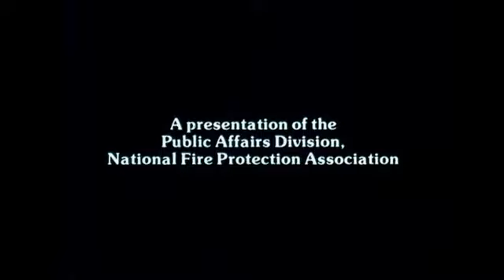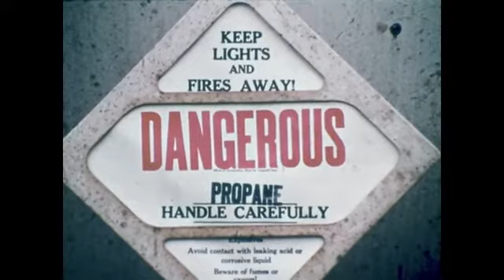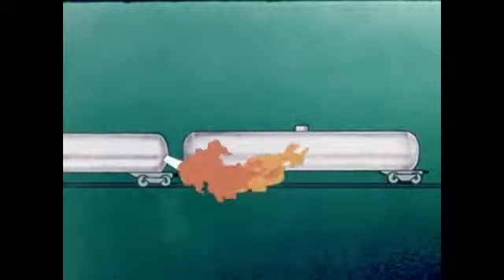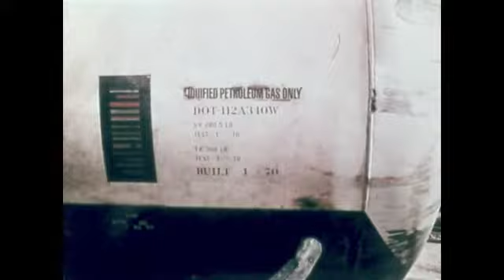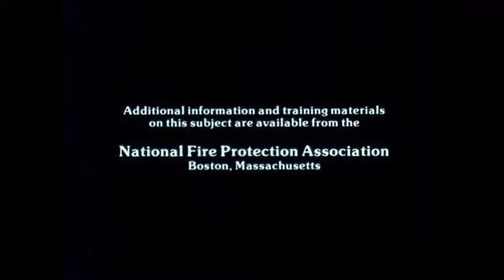Beleve (1976) | NFPA Film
Provides an analysis of fires involving railroad tank cars and trucks that carry hazardous materials. Shows how these materials can cause explosions, fatal injuries, and property damage, and explains the boiling liquid expanding vapor explosion (BLEVE).